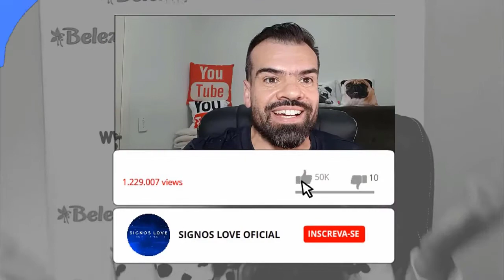♋❤️ Horoscopo do dia CÂNCER 4 SETEMBRO - AMOR, TRABALHO, FAMÍLIA | horoscopo cancer hoje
🔮 QUER SABER QUAL HORÓSCOPO DO SIGNO DE CÂNCER PARA HOJE? COMO SERÁ O SEU DIA AMOR, TRABALHO, DINHEIRO, SEXO FAMÍLIA ASSISTA AGORA.

câncer horóscopo do dia de hoje e tudo sobre o perfil do signo

Veja o horóscopo do dia do signo de CÂNCER. Confira também o perfil e o tarô de CÂNCER, e o horóscopo do dia de todos os signos.

Horóscopo leia tudo sobre o signo de Câncer. Veja o perfil de Câncer, características do signo, combinações, previsão diária e muito mais.

Câncer Horóscopo de hoje
CÂNCER ♋ Veja agora o horóscopo de hoje com a previsão para o ❤amor, dinheiro, trabalho, saúde, bem-estar, o que deve evitar hoje e mais.

➡️ Como saber as datas de cada signo:

Áries: de 21 março a 20 abril.
Touro: de 21 abril a 20 maio.
Gêmeos: de 21 maio a 20 junho.
Câncer: de 21 junho a 22 julho.
Leão: de 23 julho a 22 agosto.
Virgem: de 23 agosto a 22 setembro.
Libra: de 23 setembro a 22 outubro.
Escorpião: de 23 outubro a 21 novembro.
Sagitário: de 22 novembro a 23 dezembro
Capricórnio: de 22 dezembro a 20 janeiro
Aquário: de 21 janeiro a 18 fevereiro
Peixes: de 19 fevereiro a 20 março

Gratidão! Gratidão! 🌠⭐🌟

0:01
✉ Parcerias e Publicidade via DM

cancer hoje,
horóscopo,
câncer hoje,
horoscopo cancer,
horóscopo cancer,
horoscopo cancer hoje,
horoscopo cancer hoy,
horoscopo cancer 2020,
horoscopo cancer agosto 2020,
horoscopo cancer agosto,
horoscopo de cancer,
horoscopo terra cancer,
horoscopo do dia cancer,
horóscopo diário cancer,
horoscopo de hoje cancer,
horóscopo cancer amor hoje,
signo de cancer,
signo de cancer hoje no trabalho,